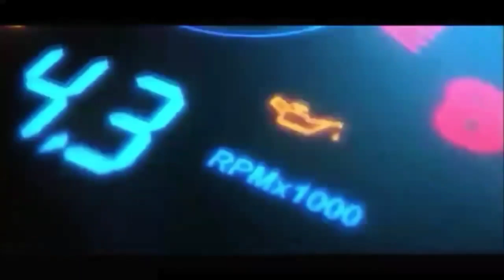মাহিন্দ্র ৫৯৫ ট্রাক্টর ✪ Mahindra 595 DI tractor Bangladesh | Used Recondition tractor